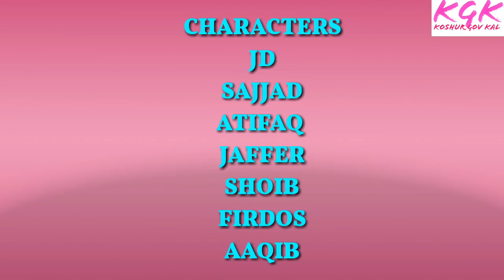Aazik Peer Te Jaeed Gaer | funny kashmiri drama | Baramulla Rounders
Yeh hamara naya video hai umeeed hai ki ap log is video ko enjoy karenge
Video ka muqsad ap logo ko samaj aaya he hoga hamari guzarish hai ki ap log in chizo se door raheye ga